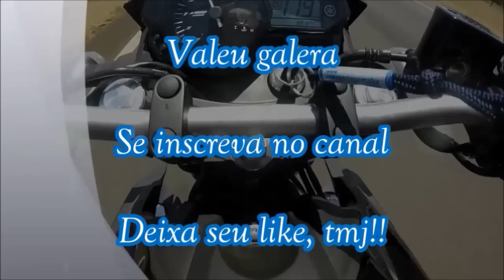Z650 vs XJ6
// Saudação \\

Moto: Kawasaki Z650
Câmera: Gopro Hero 3+ Silver gravado em 720p60fps
Cidade: São José do Rio Preto - SP
Motovlog, Motofilmador.
JUNIN03

/// Rede Social \\\

Twiter: @Junin_MT03